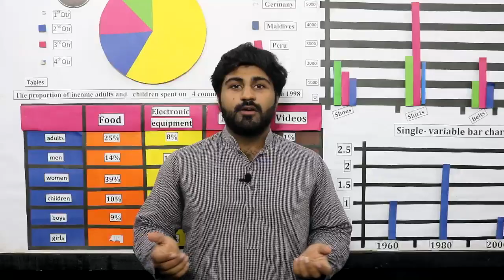My IELTS Experience | IELTS Exam | IELTS Result | How I got 7.5 in exam | Usman Toor